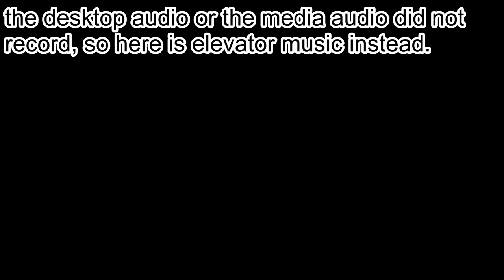ROBLOX PARKOUR | FREERUN